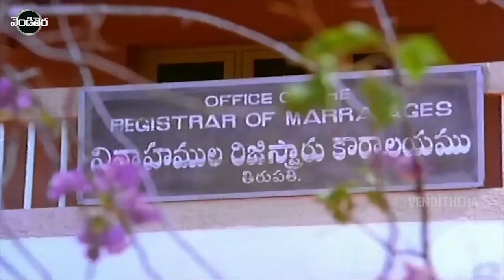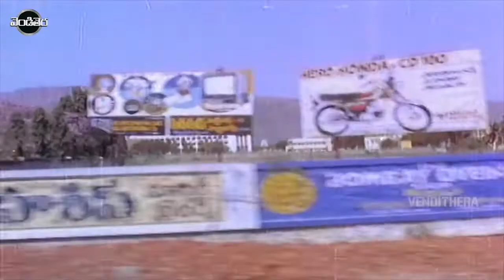Rajendra Prasad And Kinnera Interesting Movie Scene | Telugu Movie Scenes | Vendithera